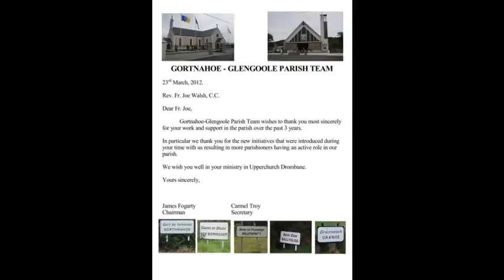Fr. Joe Walsh - Farewell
Pictures of the 3 years Fr. Joe Walsh was in Gortnahoe / Glengoole 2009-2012